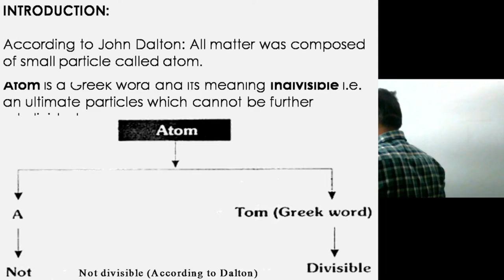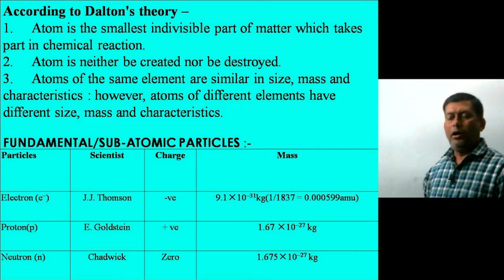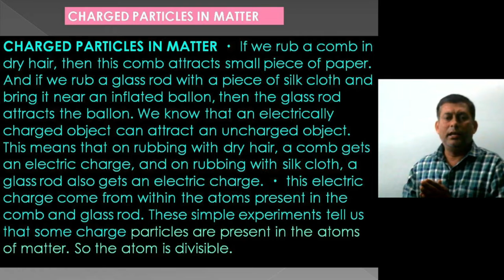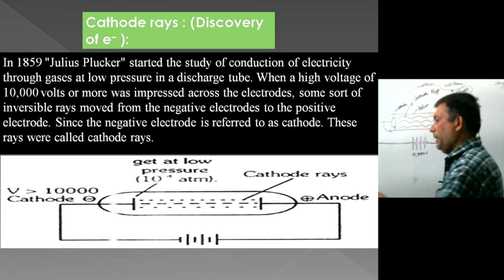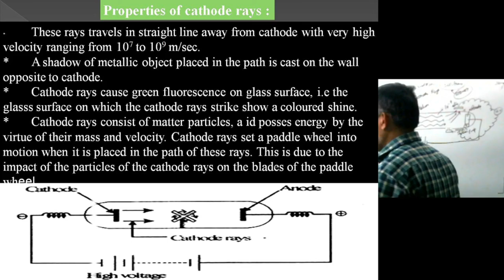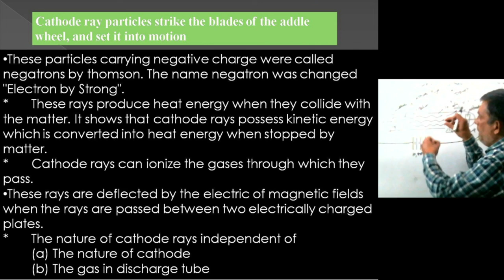DISCOVERY OF CATHODICE RAYS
A cathode-ray tube (CRT) is a vacuum tube in which an electron beam, deflected by applied electric or magnetic fields, produces a trace on a fluorescent screen.

The function of the cathode ray tube is to convert an electrical signal into a visual display. Cathode rays or streams of electron particles are quite easy to produce, electrons orbit every atom and move from atom to atom as an electric current.
In a cathode ray tube, electrons are accelerated from one end of the tube to the other using an electric field. When the electrons hit the far end of the tube they give up all the energy they carry due to their speed and this is changed to other forms such as heat. A small amount of energy is transformed into X-rays.

The cathode ray tube (CRT), invented in 1897 by the German physicist Karl Ferdinand Braun, is an evacuated glass envelope containing an electron gun a source of electrons and a fluorescent light, usually with internal or external means to accelerate and redirect the electrons. Light is produced when electrons hit a fluorescent tube.

The electron beam is deflected and modulated in a manner that allows an image to appear on the projector. The picture may reflect electrical wave forms (oscilloscope), photographs (television, computer monitor), echoes of radar-detected aircraft, and so on. The single electron beam can be processed to show movable images in natural colours.
J. J. Thomson Experiment – The Discovery of Electron
Cathode ray experiment was a result of English physicists named J. J. Thomson experimenting with cathode ray tubes. During his experiment he discovered electron and it is one of the most important discoveries in the history of physics. He was even awarded a Nobel Prize in physics for this discovery and his work on the conduction of electricity in gases.

However, talking about the experiment, J. J. Thomson took a tube made of glass containing two pieces of metal as an electrode. The air inside the chamber was subjected to high voltage and electricity flowing through the air from the negative electrode to the positive electrode.

J. J. Thomson designed a glass tube that was partly evacuated, i.e. all the air had been drained out of the building. He then applied a high electric voltage at either end of the tube between two electrodes. He observed a particle stream (ray) coming out of the negatively charged electrode (cathode) to the positive charged electrode (anode). This ray is called cathode ray, and is called a cathode ray tube for the entire construction.

The experiment Cathode Ray Tube (CRT) conducted by J. J. Thomson, is one of the most well-known physical experiments that led to electron discovery. In addition, the experiment could describe characteristic properties, in essence, its affinity to positive charge, and its charge to mass ratio. This paper describes how J is simulated. J. Thomson experimented with Cathode Ray Tube.

The major contribution of this work is the new approach to modelling this experiment, using the equations of physical laws to describe the electrons’ motion with a great deal of accuracy and precision. The user can manipulate and record the movement of the electrons by assigning various values to the experimental parameters.discoveryofcathoderays# cathoderaysclass11# chemistryclass#